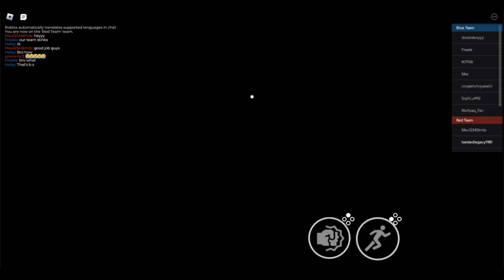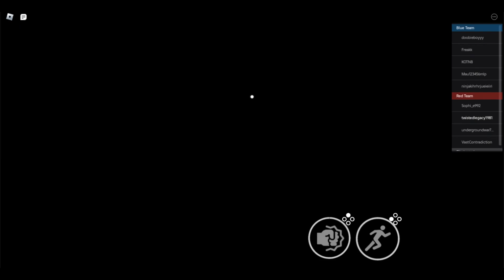Don't Get Eliminated [ROBLOX]